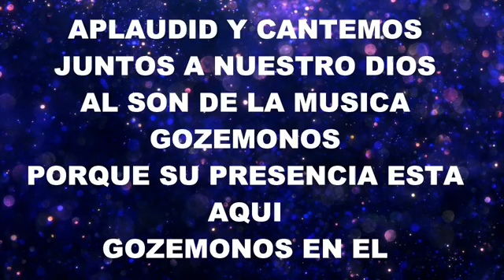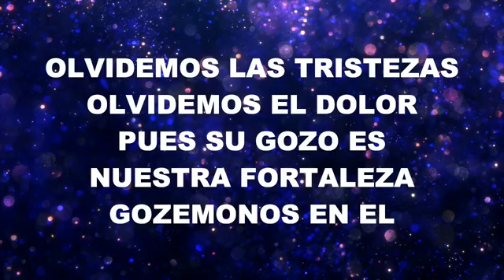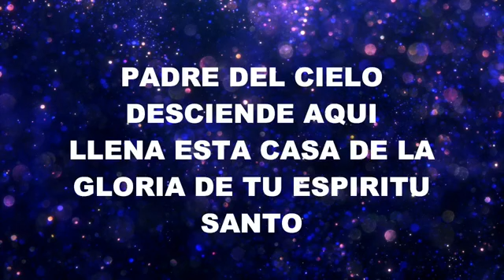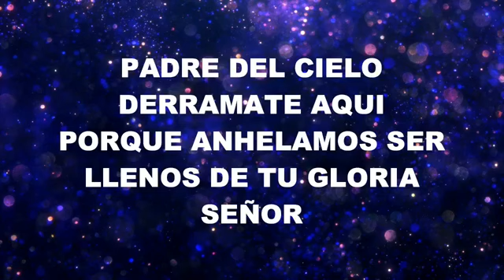Elim Chicago, Agosto 23 2020 primer servicio